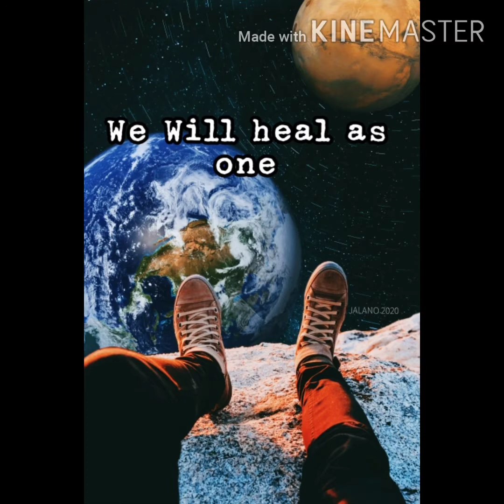We Heal As One/ Let's fight Covid19